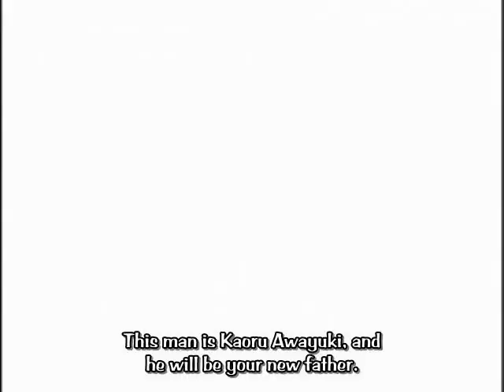The Girl Next Door[She Is The Prom Queen]Pretear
This dosn't really have much to do with pretear as it does I needed clips that mached the song and YES I purposly used clips over even though I had more so if you don't like it then too bad cus I do! ^^
Anime:Pretear
Song:Girl Next door
AMV by:Flyingdownward
Dedicated to: My best friend 'The Moon Alchmest '
I hope i spelt that right